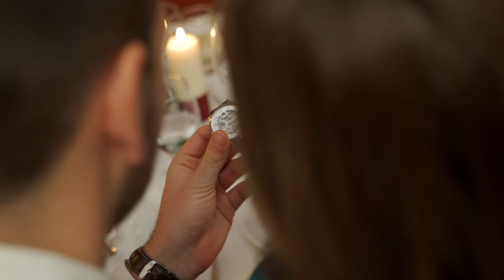Botond és Hanna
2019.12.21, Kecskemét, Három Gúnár